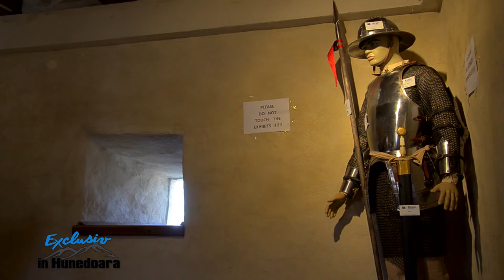Exclusiv Cetatea Malaiesti